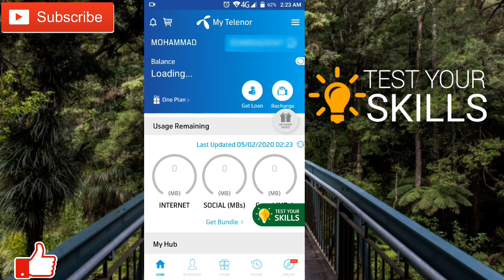Guess the place shown in the image below? | My Telenor 05 Feb Play And Win | Test Your Skills 05 Feb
05 Feb 2020
05 February 2020
Play and Win 05 February
My Telenor Play and Win 05 Feb
My Telenor Play and Win 05 February
My Telenor Play and Win today 05 February
My Telenor Play and Win today answers 05 February

Besides Malala Yousafzai, who was the only other Pakistani to win Noble prize?
What is the largest city of Pakistan? muzaffarabad is the capital of?
Guess the place shown in the image below?
Where is Pir chinasi located?

Test Your Skills Contest Telenor
Don't Copy:)

Note:- images or picture shown in the video belongs to the Respected Owners and I am not the owner of any pictures showed in the Video.